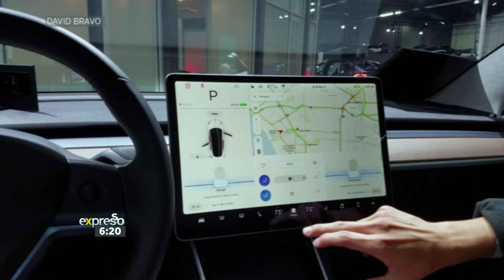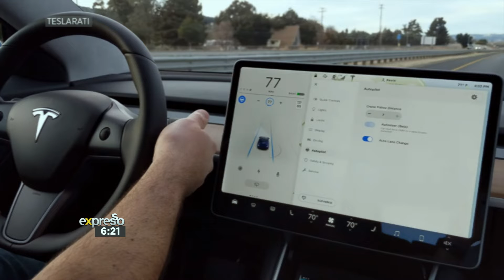Tech Daily 30 July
Elon Musk teases Netflix and YouTube streaming in your Tesla and France wants to arm satellites with guns and lasers.